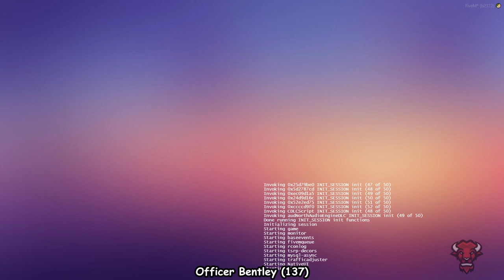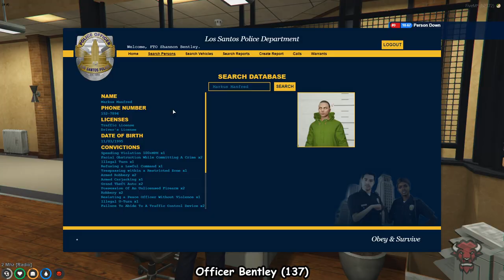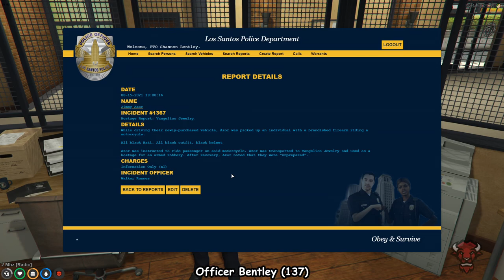Officer Bentley TSRP Day 50 | BuffaloPrime | Valentine dies :(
Hey! Buffalo Prime here! I'm a Twitch Partnered streamer! I also work as a Human Resources Business Partner, and I have a lovely wife and an Australian Shepherd.

I do some speedrunning, but I'm more in it to have fun and relax. I'm not always the funniest dude, or the most entertaining guy, but I really enjoy this culture and am always willing to learn more and interact with the community.